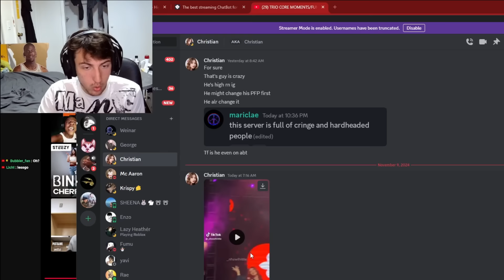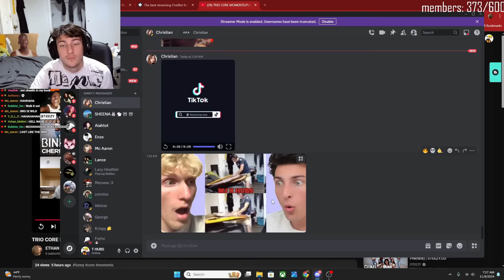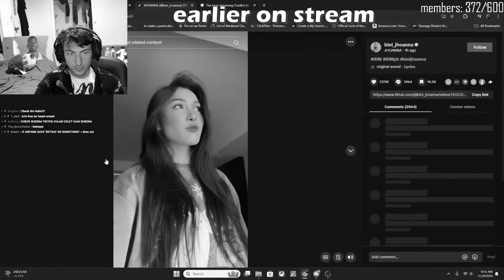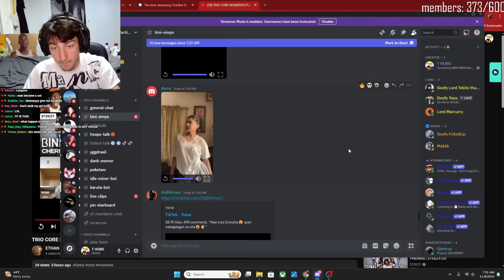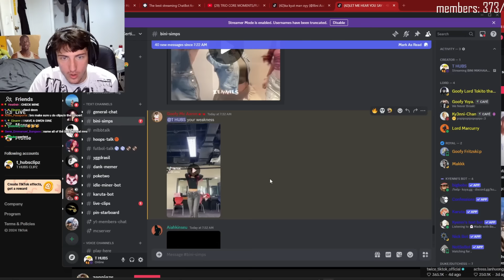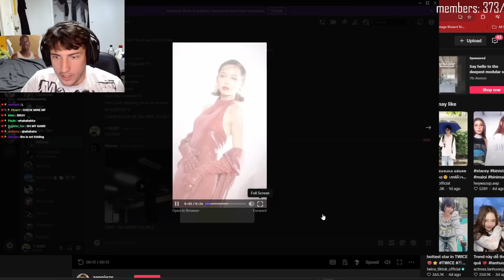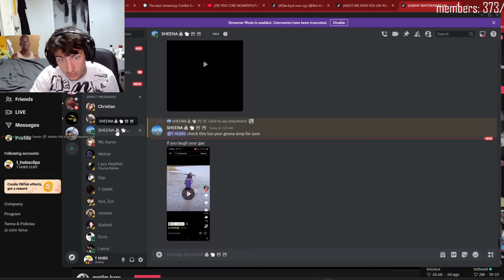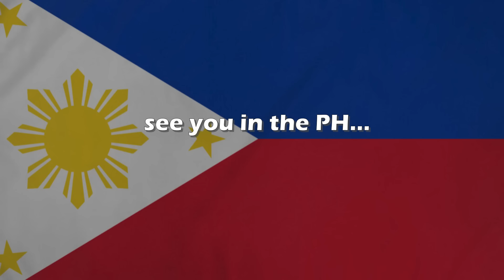Try Not To Simp: BINI EDITION *BEST EDITS*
BINI EDITS & TRY NOT TO SIMP WATCHING THEM!

ROAD TO 100K my Padawans!